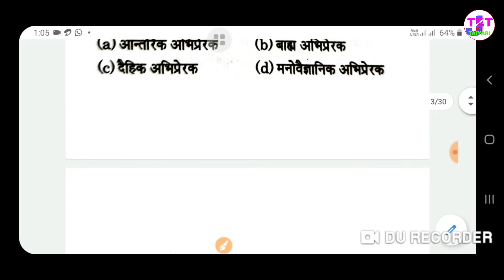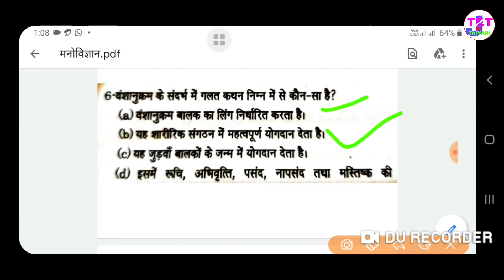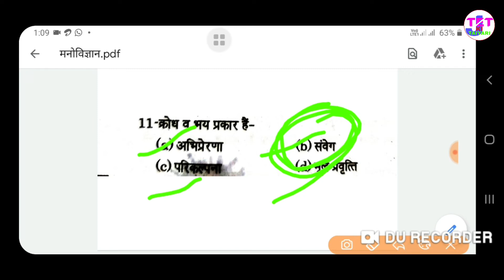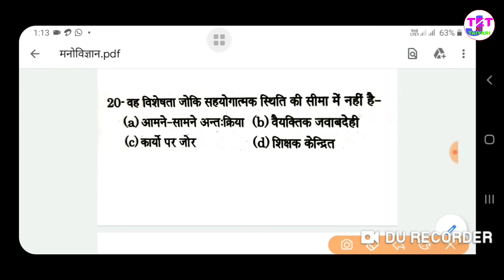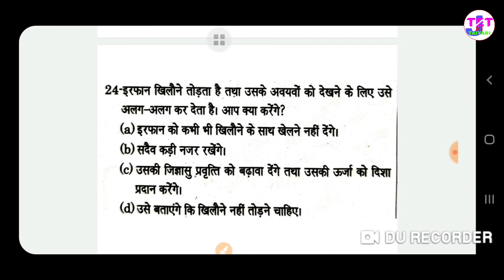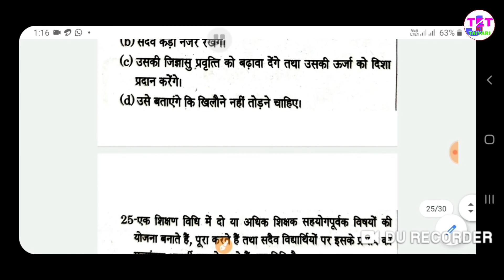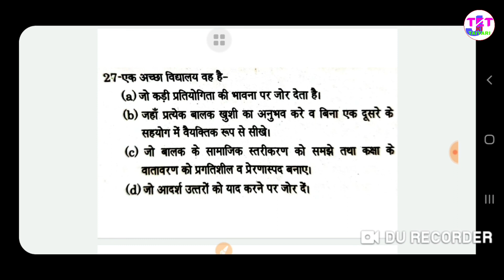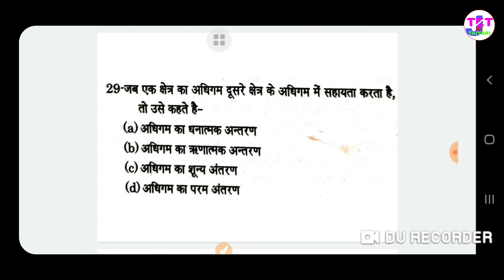बाल मनोविज्ञान प्रैक्टिस सेट/जेटेट 2020 की तैयारी कैसे करें/How to perpare jtet/GK by rajesh ranjan